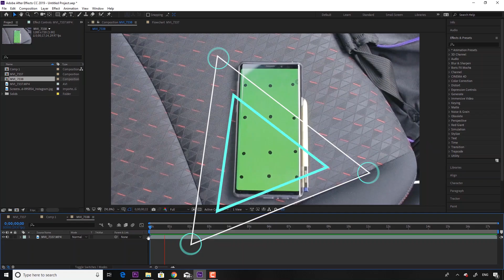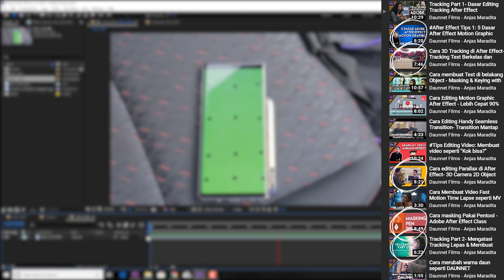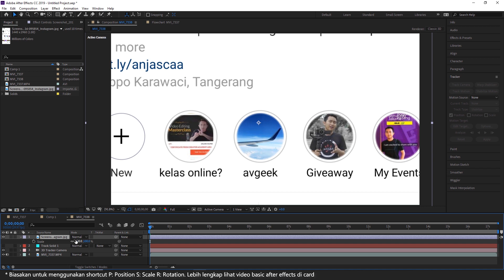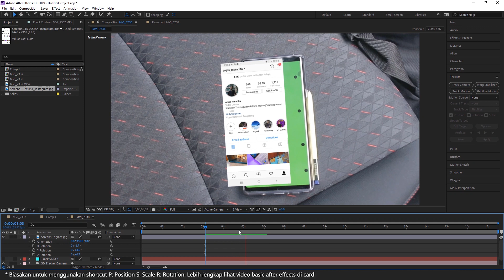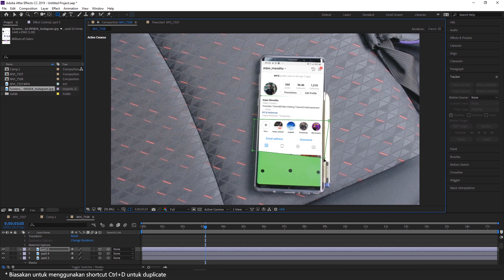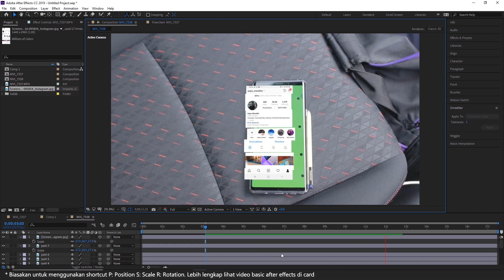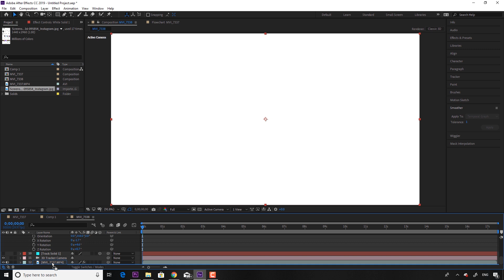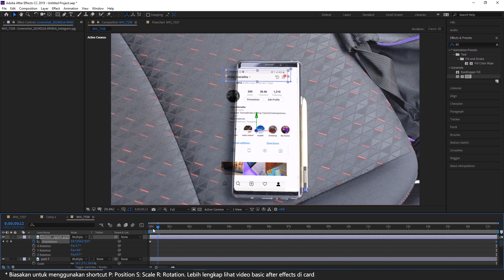Cara Editing Augmented Reality dan Shatter Effect di after effects (Indovisualgramable)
Dukung Daunnet Films agar tidak terlalu memikirkan adsense dan terus bisa membagikan ilmu secara gratis.
(Bisa menggunakan OVO, Gopay dan lain-lain).

Gear:
Studio Cam: Canon EOS 80D